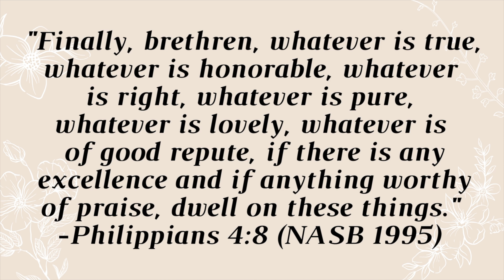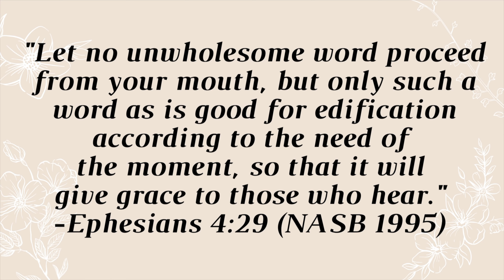Practical Tips To Have a Joyous Atmosphere in the Home | Biblical Womanhood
Whether we are married or single, how can we make our homes a place of warmth and refuge? Join Jenn and Alisa to hear practical ways we can cultivate that joyous atmosphere!

0:00 - Intro
0:15 - Designed to be workers at home!
1:16 - We have a tremendous impact on those we live with
3:04 - Tip 1: Control our thought life
4:57 - Tip 2: Use your speech wisely and for good
6:21 - Tip 3: Show hospitality to others
7:24 - Tip 4: Love God and others
9:11 - Stay captivated!

We are a ministry of Redeemer's Grace Church San Diego!